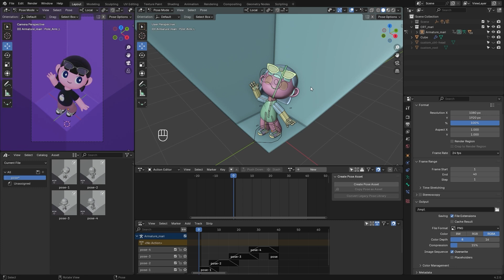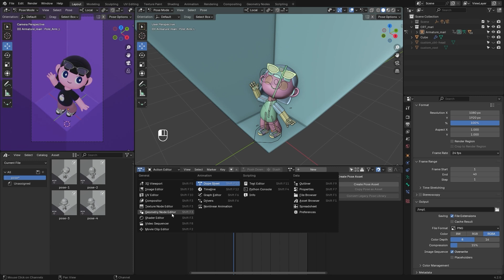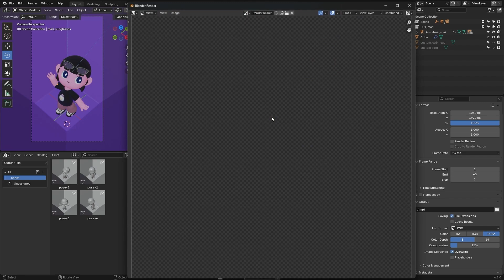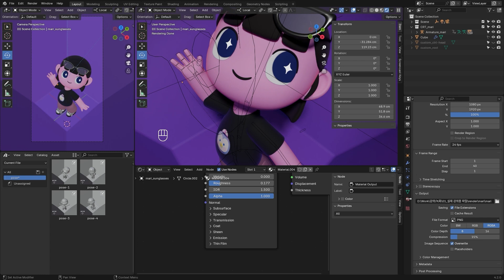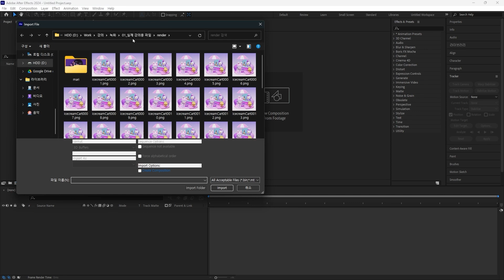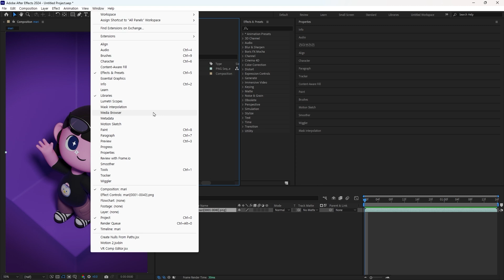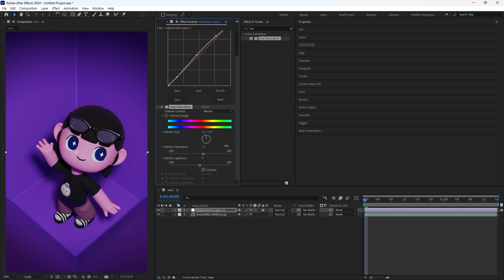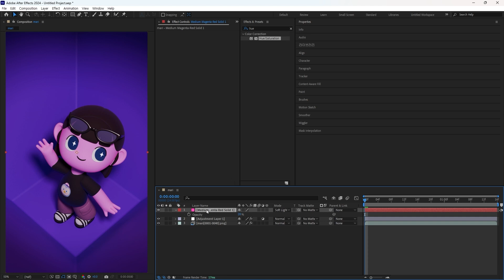[무료 강의] 3D 디자이너 유애나이의 “나만의 상상과 스토리를 담는 블렌더 3D 캐릭터 아트워크 연출” 28화ㅣColoso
3D 디자이너 유애나이

⚡28. 렌더링, 후보정⚡
- 애프터이펙트로 보정하기

✔SECTION 01. 블렌더 시작하기
✔SECTION 02. 간단하고 귀여운 오브젝트 아트워크
✔SECTION 03. 동물형 캐릭터 아트워크
✔SECTION 04. 나만의 캐릭터 아트워크
✔SECTION 05. 하나의 캐릭터로 다양한 아트워크 연출하기
✔SECTION 06. 강의를 마치며